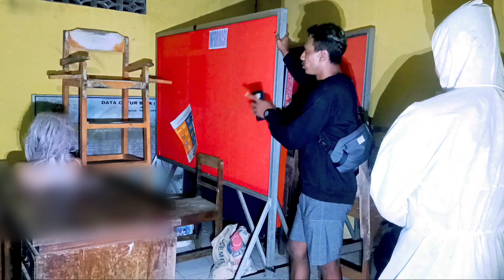🔴 Det1k² penemuan setengah badan nenek 78 tahun yg sempat k0ma 15 tahun dalam keadaan masih h1dup ?!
Assalamu.alaikum.wr.wb

"konten ini saya buat untuk edukasi dan hiburan,ambil positifnya buang negatifnya"

Endorse /Bussiness /iklan

Sekian
Terimakasih

Wassalamu.alaikum.wr.wb